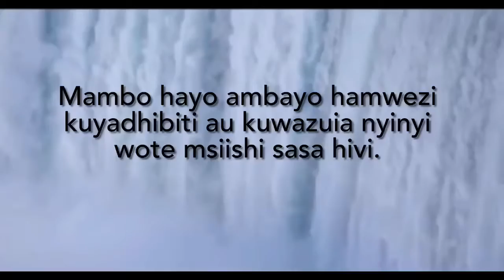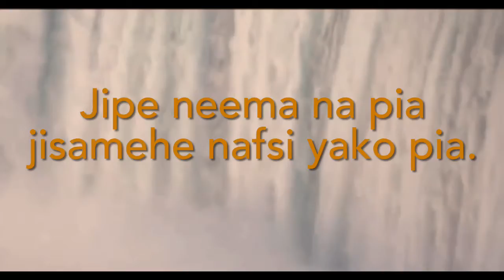Lolote Utakuta Hemwo Jina La Mungu ilo Nineno Yena Uwezo sana! Saturday, June 18, 2022